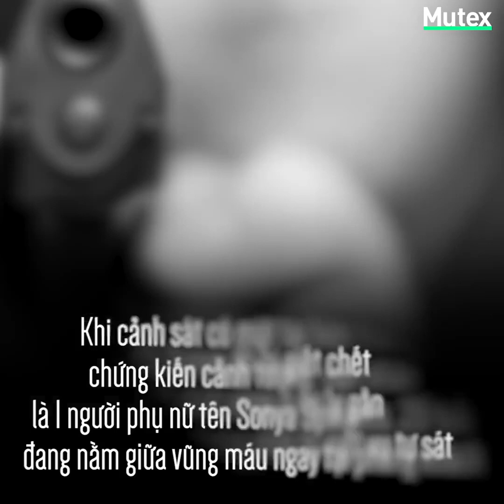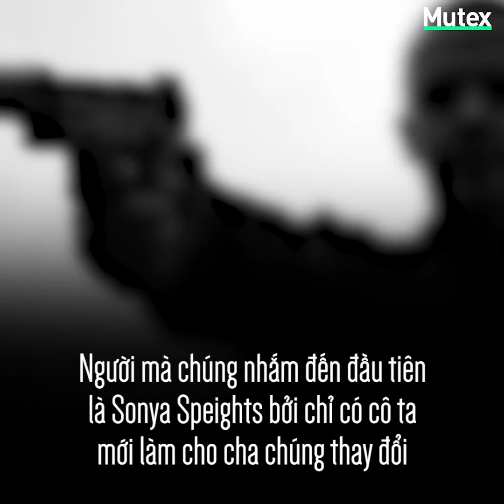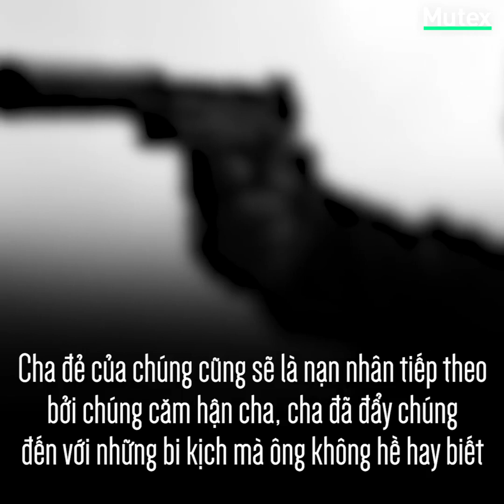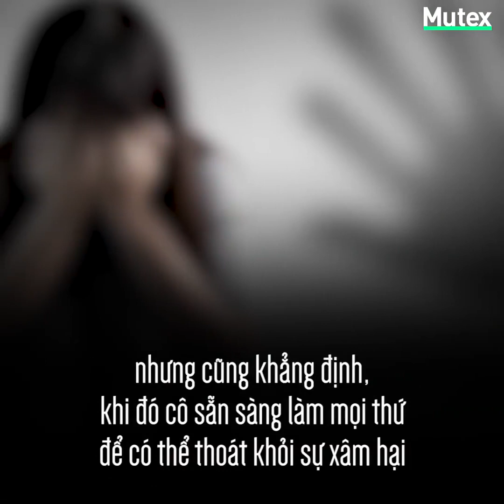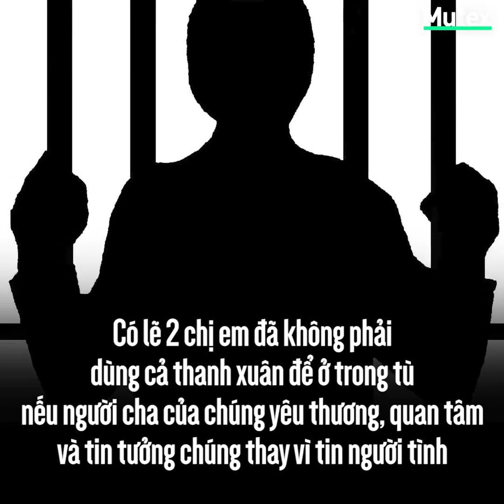MUTEX | Người Đàn Ông Bên Nhân Tình Trẻ | Vụ Án Khủng Khiếp Và Đáng Thương Của Tên Sát Thủ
Thế mới thấy ranh giới bước qua tội ác mong manh đến thế nào, hãy quan tâm đến bọn trẻ dù ở trong hoàn cảnh nào các bậc cha mẹ nhé!

Nhớ nhấn Like và Share khi xem xong video nếu các bạn thấy hay , và đừng quên để lại 1 Subcribe để kênh Quần Đảo Ma Mị có nhiều động lực hơn để ra nhiều Video Clip dành tặng đến tất cả mọi người

© Bản quyền thuộc về Quần Đảo Ma Mị .
© Copyright by Quần Đảo Ma Mị ☞ Do not Reup